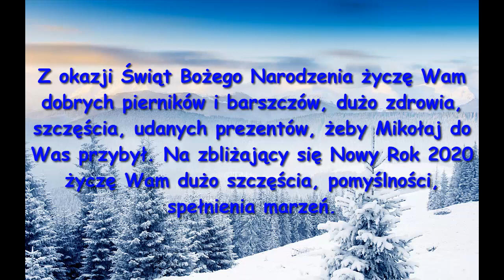Wesołych Świąt i Szczęśliwego Nowego Roku 2020